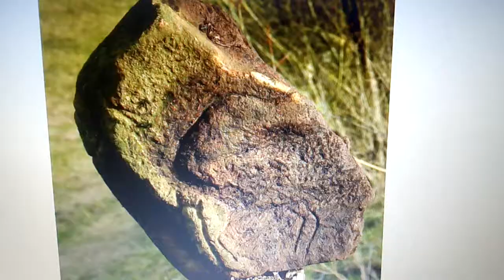Ufo Alien on a stone worked over million year old stone fund Kotthausen Germany 07.01.2021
Ufo Alien auf einen Stein bearbeitet über Milionen Jahre alten Stein fund im Wald von Kotthausen Wuppertal Beyenburg Deutschland 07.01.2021
Ufo Alien on a stone worked over million year old stone fund in the forest of Kotthausen Wuppertal Beyenburg Germany 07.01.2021